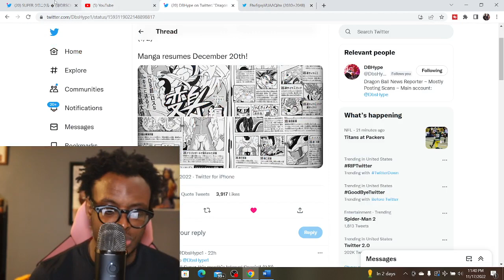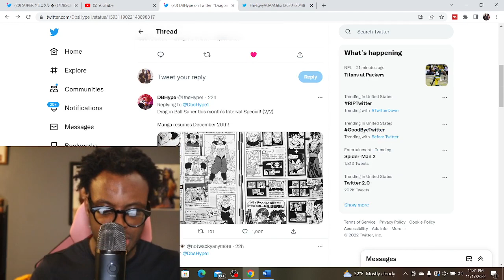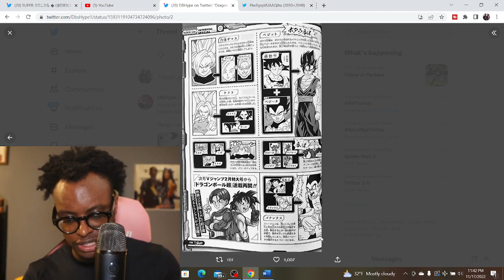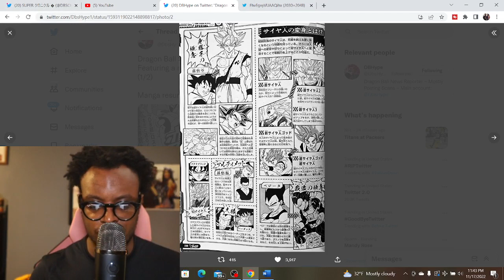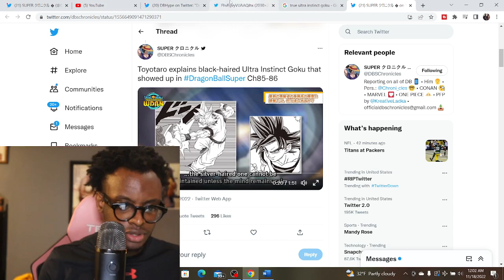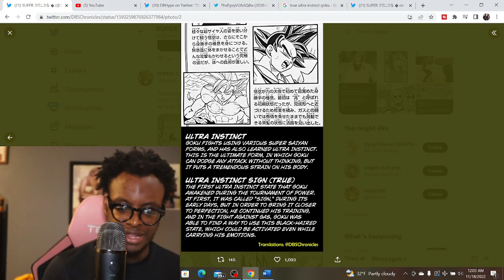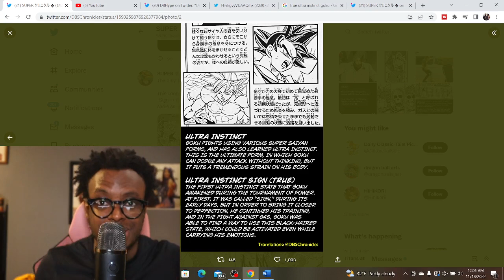TRUE MASTERED ULTRA INSTINCT CONFIRMED?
In today's video, Fitz discusses a detailed description of True Ultra Instinct that was given to us from Toyatrou recently, and what it means for Goku's UI journey going forward!

Thumbnail credits to @rivera_artt (insta)